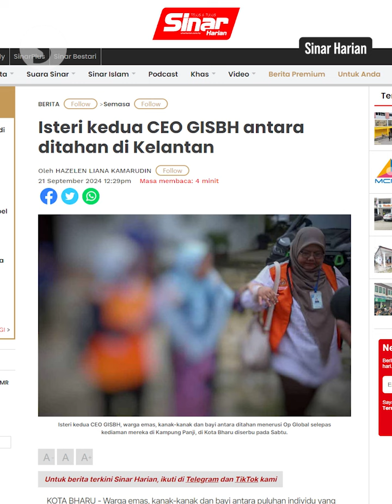GISB case: Cops seize books buried along riverbank in Kelantan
Police raided three houses in Kampung Panji, Kelantan and seized dozens of books related to the teachings and doctrines of GISB Sdn Bhd along a riverbank in the area on Saturday (Sept 21) morning.